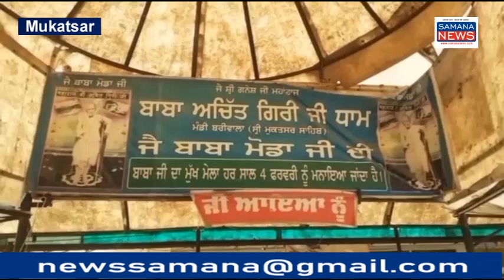शारीरिक सम्बन्ध बनाने के लिए महिला को तंग परेशान करने वाला पंडित की करतूत CCTV में कैद, गलत हरकतों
श्री मुक्तसर साहब के नज़दीक पड़ती मंडी बरीवाला में बनी बाबा मोडा जी की समाधि के पुजारी की नयी करतूत सामने आई। जहाँ पंडित की तरफ से किराये पर दिए मकान में रह रही महिला के साथ गलत हरकतों करता था और उस के साथ जबरन शारीरिक सम्बन्ध बनाने के लिए नाजायज तंग परेशान कर रहा था और इस पंडित की सारी करतूत घर में लगे सी.सी. टी वी में कैद हो गई। उधर पीडित महिला ने पंडित पर दोस लगाउंद्यें कहा कि उक्त काफ़ी लंबे समय से तंग परेशान कर रहा था और मय उक्त समय पर मकान का किराया भी दे रही थी।परन्तु उक्त पंडित मेरे साथ शारीरिक सम्बन्ध बनाने के लिए कह रहा था वह यह भी कहा देता था कि नहीं तू मेरा मकान खाली कर।

बाईट:-1 पीड़ित लड़की
बाईट:-2 पीड़ित लड़की का पिता
बाईट:-3 रॊमन‌ कुमार SHO थाना बरीवाला

ब्यूरो रिपोर्ट समाना न्यूज़